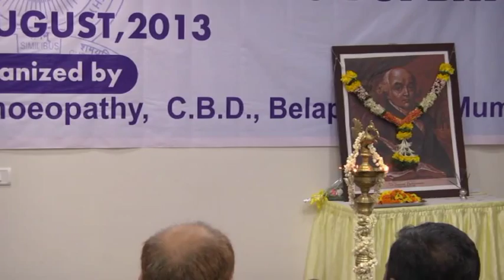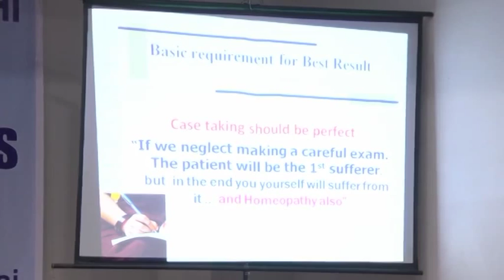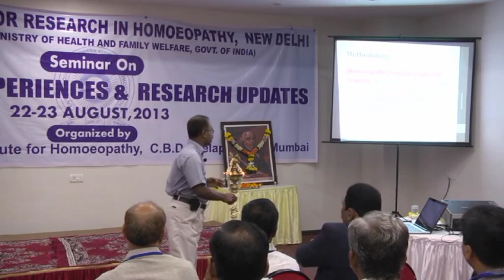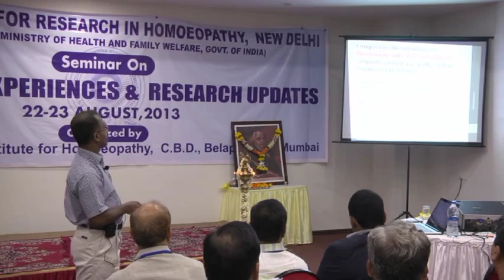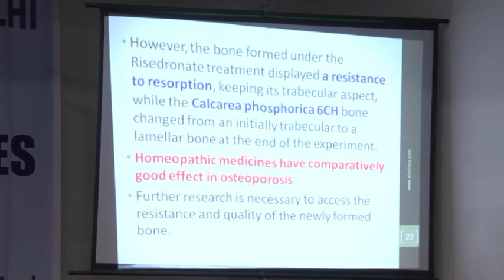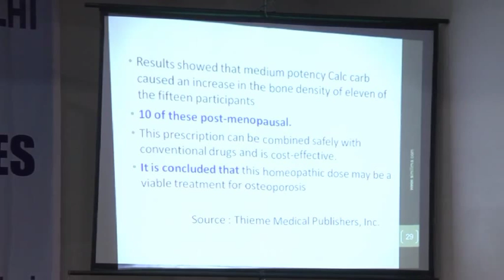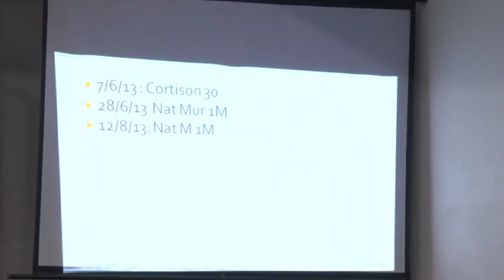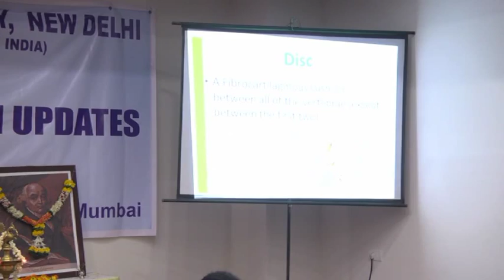Homoeopathy in Rheumatological disorders Part-1 by Dr Mansoor Ali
Homoeopathic protocol in the managment of various Rheumatological and Neuro spinal disorders